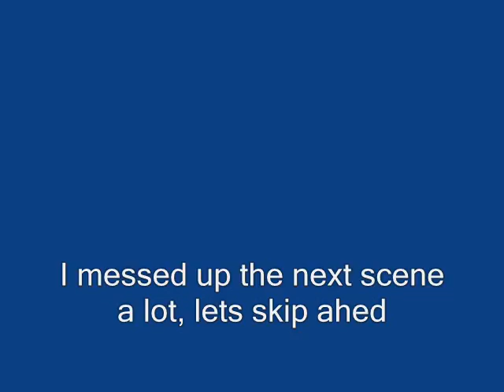The Adventures Of The Mushroom Kingdom Episode 2 The Island.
Season 1- Episode 2 In the 2nd episode of the machimna series, Mario gets 2 new stars

(I know it's not my best episode, episode 3 will be better!)